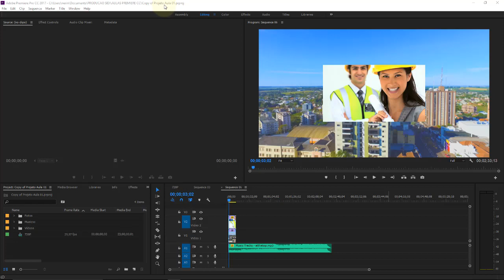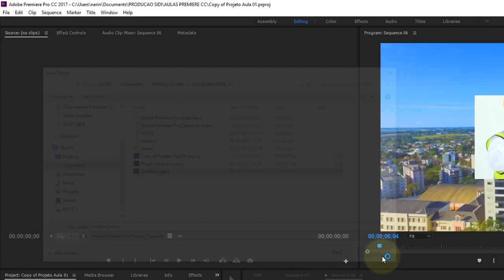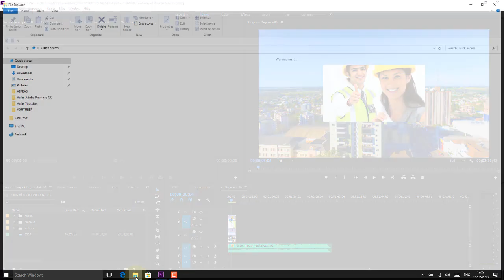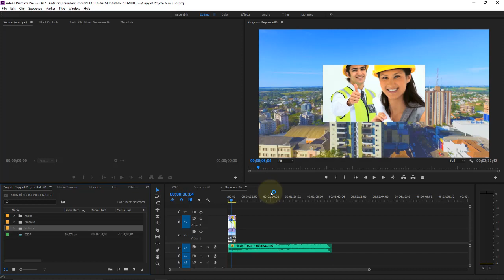Adobe Premiere CC Aula 12 Salvando e abrindo o projeto de edição